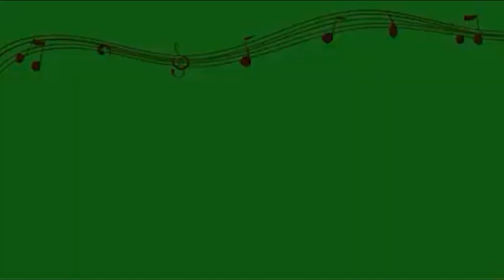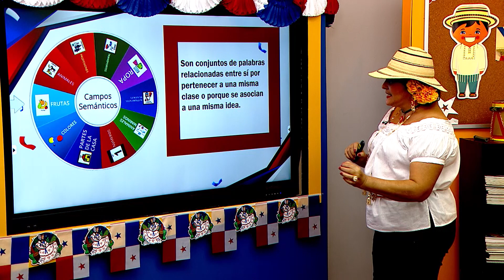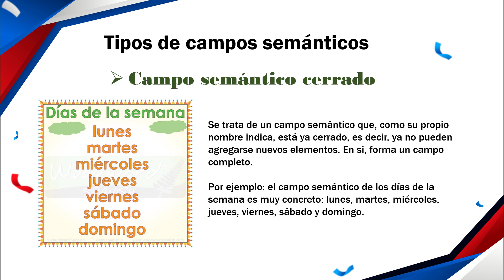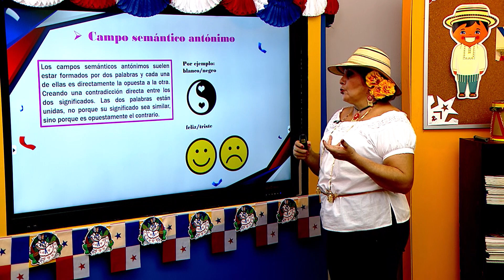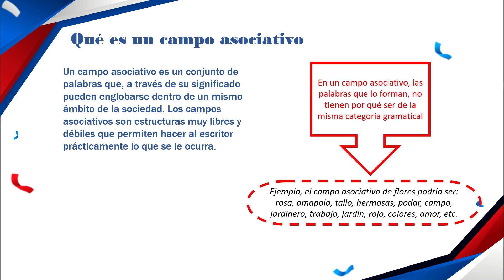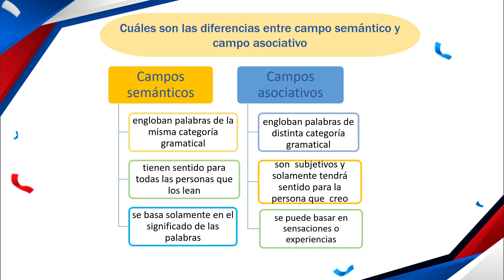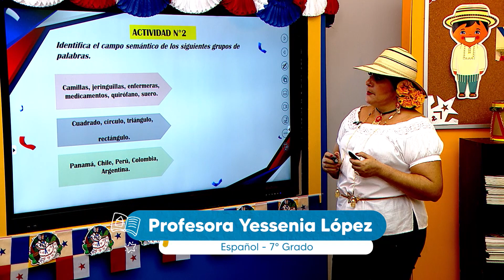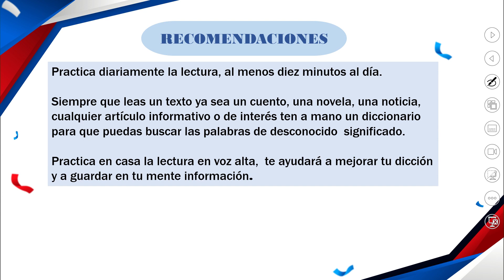Campos Semánticos / Español premedia ⭐Conéctate con la Estrella ⭐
🎙Sintonízanos los 101.7FM y los 106.9FM 📻

Disfruta de está clase interactiva a través nuestras plataformas digitales de YouTube e instagramLive de NacionalFMPanamá 📲💻

¡Refuerza tus conocimientos!💪🏻💡